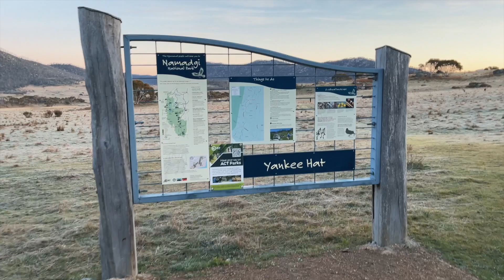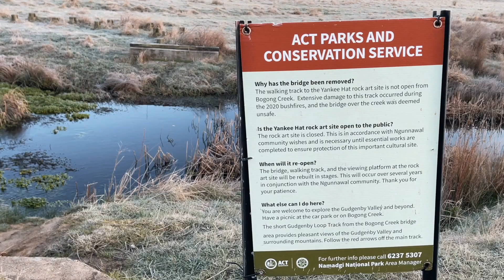Boxing Kangaroos | Yankee Hat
This part of the Namadgi National Park had been closed for a long while due to fires and floods, but it's back open now.

Millions of kangaroos enjoyed the amazing morning with me.  A couple of boxing kangaroos included, enjoy.

You may have noticed I like a coffee!
Music with thanks via an UppBeat Subscription 🤜🏻🤛🏻